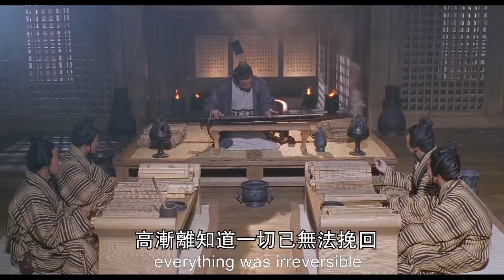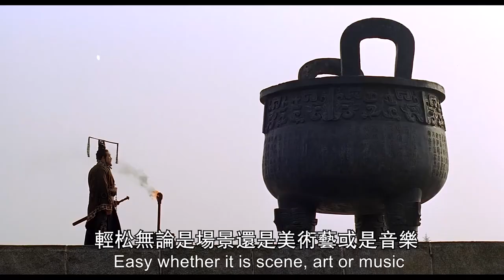秦頌 高漸離喝下鹿血瘋狂和秦始皇的殘疾女兒大戰三百回合，沒想治好了櫟陽公主的腿病，福利滿滿的大尺度電影！ENSUB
秦頌是由葛優，許晴、姜文 主演的歷史電影，因為大改歷史劇情，還有大量的半裸露鏡頭，讓這部電影在中國大陸上映4天就被下架！